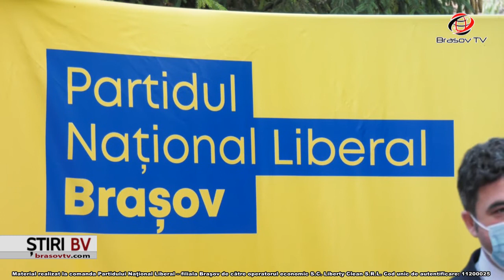PNL vrea o campanie curată